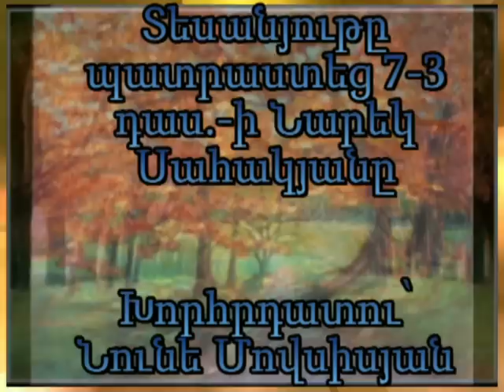Եղիշե Չարենց, «Աշուն».mp4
«Մխիթար Սեբաստացի» կրթահամալիր, Նարեկ Սահակյան, 7.3 դաս.